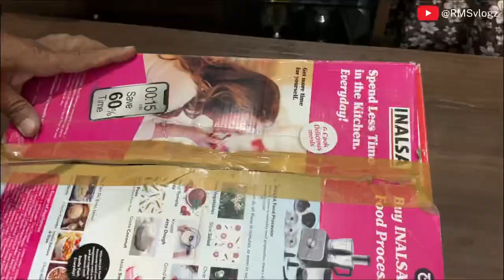Human vs Dog 🐶 food eating challenge 🤩sultan vs me 🔥